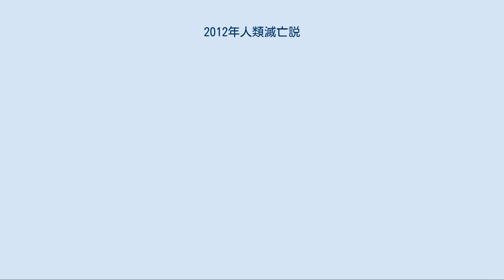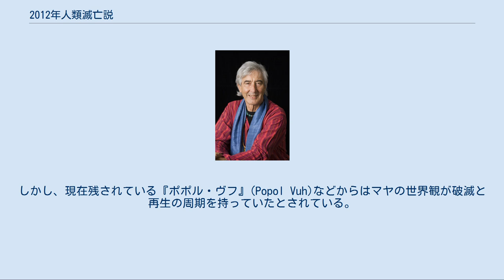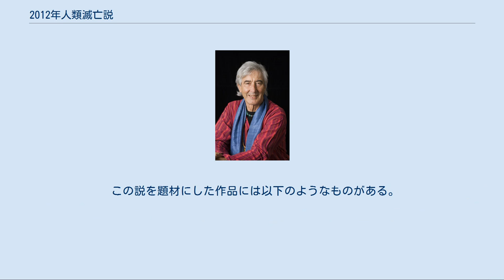2012年人類滅亡説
2012年人類滅亡説（にせんじゅうにねんじんるいめつぼうせつ）は、マヤ文明で用いられていた暦の1つ長期暦が、2012年12月21日から12月23日頃に1つの区切りを迎えるとされることから連想された説である。
 21世紀初頭のオカルト雑誌や予言関連書などで、1999年のノストラダムスの大予言に続く終末論として採り上げられてきたが、懐疑的な論者はマヤ暦の周期性は人類滅亡を想定したものではないと反論をしている。
学術的にもマヤ人の宗教観や未来観を知る上で意味があるとしても、それが現実に対応するものとは考えられていない。
 結果として2012年に人類が滅亡することはなく、この説は従来の全ての「滅亡予言」同様に的中しなかった。
 マヤ文明では歴史は繰り返すという観念があり、異なる周期を持つ複数の暦が用いられていた。
また、暦の中には1つの周期の終わりが滅亡に結び付くと考えられていたものもあったらしく、マヤ文明衰退の一因にこうした終末観の影響を挙げる者もいる。
ただし、衰退要因としては有力視されなくなっているとも指摘されている。
 マヤ文明で用いられていた暦の1つ、主に碑文などで用いられていた長期暦はある起点日からの日数で表されている。
その周期は13バクトゥン＝187万2000日である。
長期暦のグレゴリオ暦への換算は様々な計算法が確立されているが、現在有力視されているのはGMT対照法である。
ただし、本来のマヤのカレンダーは紀元前3114年を始まりとし、1トゥンは360日をベースとして約5129年のサイクルとなるため、1827年を一つの区切りとしてすでに新しいサイクルに入っているとする主張もある。
 さらに、13バクトゥンで終了するかのようなサイクルの解釈についても、西洋的なものであるとして否定的な見方がある。
例えば、カルトゥン・カレンダー（K'ALTUN）では約256年を一つの周期として、現サイクルは1827年に始まり2086年で1つの区切りとなるが、その後も新しいサイクルに入るだけで終わりはない。
周期も5200年が最大とはならず、26000年、52000年、260000年といったより大きな周期も存在する。
つまり、マヤのカレンダーにはいくつもの周期が存在するが、いずれの周期でも現サイクルが終了すれば新しいサイクルに入り、永遠に循環していくとされた。
 ホセ・アグエイアス ニューエイジ思想などでマヤの暦と2012年を結び付けることは、ホゼ・アグエイアス（英：José Argüelles）の著書『マヤンファクター』によって2012年12月21日に「新しい太陽の時代」が始まるとされたことで広まった。
エイドリアン・ギルバートの著書『マヤの予言』の影響を指摘する者もいる。
日本では特に1999年の恐怖の大王に関連したブームの後に、次の終末論としてオカルト関係者が盛んに取り上げる題材になっていた。
 もっとも日本のスピリチュアル系メディアでは2012年は、アセンションの年であり人類の全滅が予言されたものではないという説も見られる。
 このテーマを広く知らしめる上で大きな影響力を持ったホゼ・アグエイアスは様々な批判にさらされたが、自身の仮説が考古学におけるマヤと関係のない旨を『マヤンファクター』の序文に記していた。
その上で、自分の説は「銀河のマヤ」のものだと主張している。
 かつては、スウェーデンの医学博士カール・コールマンの計算による「マヤ暦の最終日は2011年10月28日」との説もあった。
逆に、肝心のGMT説に誤りがあるとして、2015年9月3日が正しいマヤ長期暦の終わりの日だとして、人類滅亡を2015年にずらそうという説も現れたが、的中しなかった。
その後、2020年3月20日が正しいマヤ長期暦の終わりの日とする説も現れているが、これも的中していない。
 マヤ神話はディエゴ・デ・ランダの焚書の影響などにより、現存する資料が少ない。
しかし、現在残されている『ポポル・ヴフ』(Popol Vuh)などからはマヤの世界観が破滅と再生の周期を持っていたとされている。
ただし、この説に否定的な論説も存在する。
 その世界観では現在の世界は第5の時代に当たっており、先行していた4つの世界はいずれも何らかの要因で滅んだとされている（それぞれがどのような要因で滅んだかは、資料によって違いがある）。
それらの世界の周期は各13バクトゥンとされていた。
こうした世界観はメソアメリカでは典型的なもので、アステカ人の神話にも見られる。